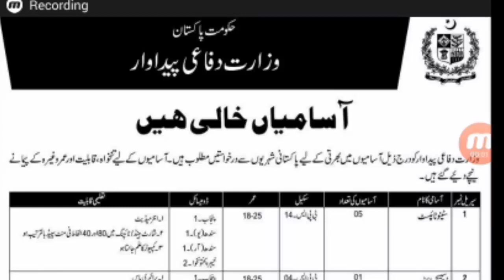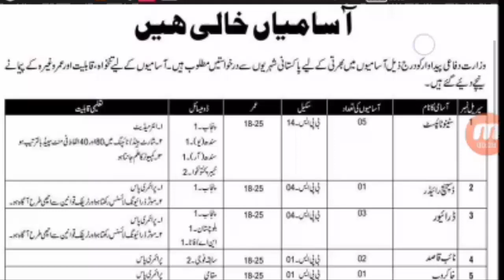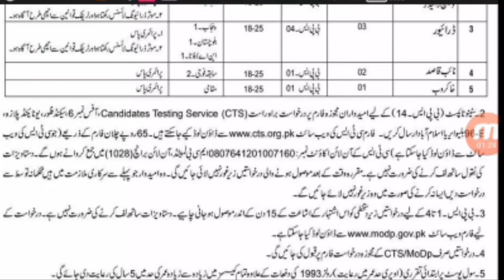Pakistan Ministry of Defense jobs 2019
i friends her is Pakistan Ministry of Defense jobs 2019. friends agr ap bhe en jobs kalye apply karna chaty hayne to  mayne ap ko jobs ke deteil es video mayen dy de hy. friends i hope ap ko mare ye video passand aye ge.